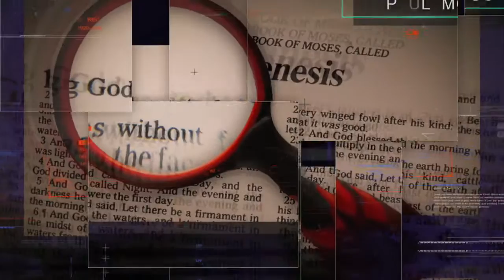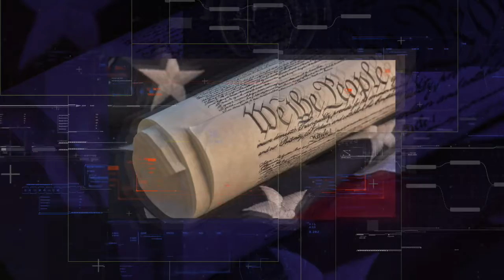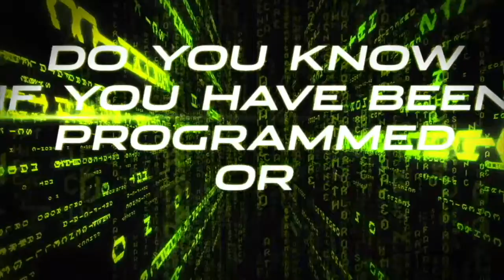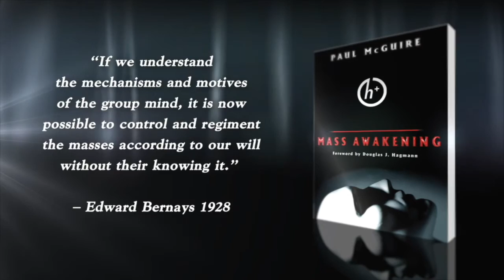TPMR 04/09/21 | ATHEISM, WITCHCRAFT AND PAGANISM | PAUL McGUIRE